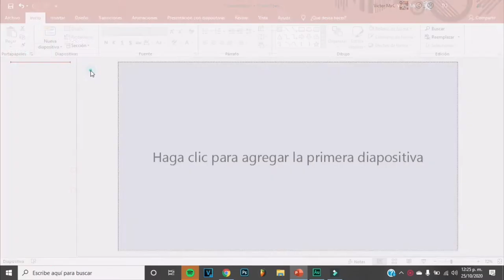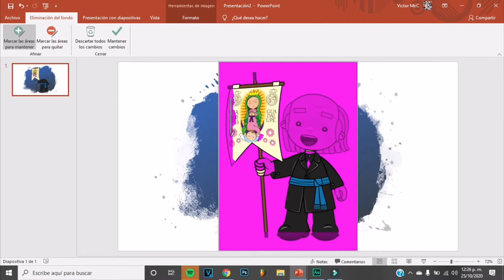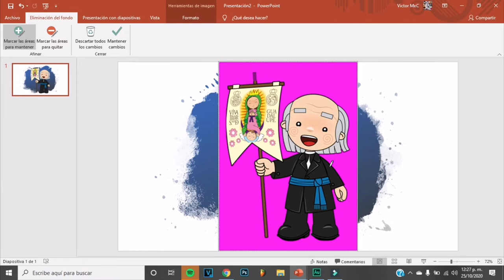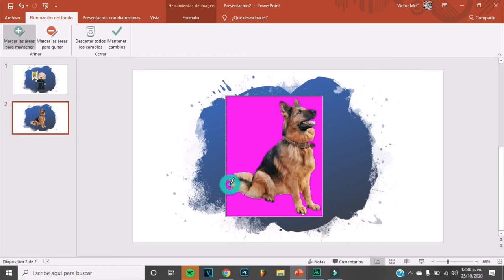eliminar fondo a imágenes sencillo fácil POWER POINT, WORD, PAINT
Hola chivetes !!

SE CHIVETE

Canal de Victor